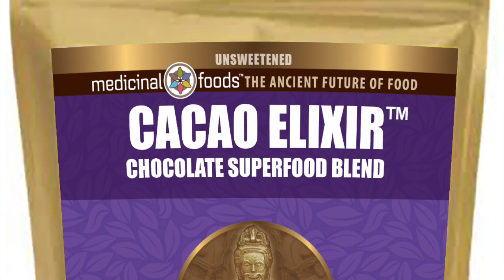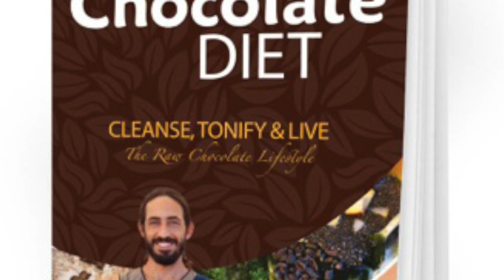Welcome to Medicinal Foods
Experience "The Ancient Future of Food" with Superfood Raw Chocolate, Medicinal Mushrooms, Tonic Herbs, Living Greens and more! Grab my free ebooks!